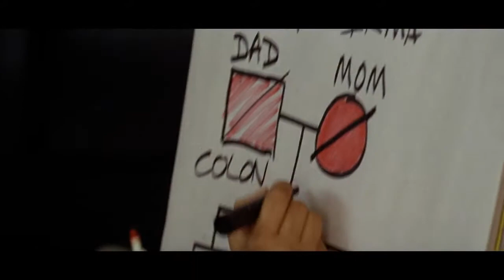DECODING ANNIE PARKER - Official Trailer - Drama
Love, science, sex, infidelity, disease and comedy, the wild, mostly true story of the irrepressible Annie Parker and the almost discovery of a cure for cancer.